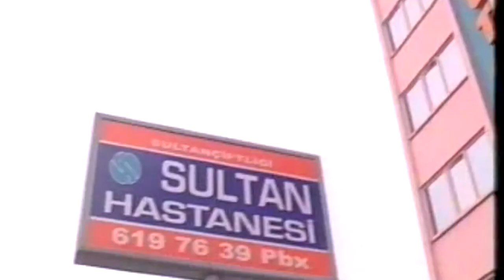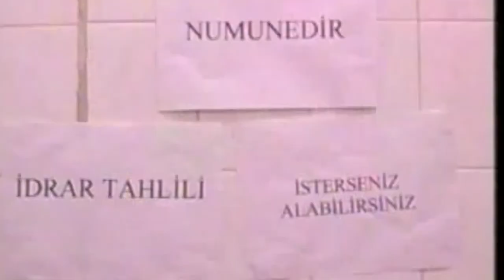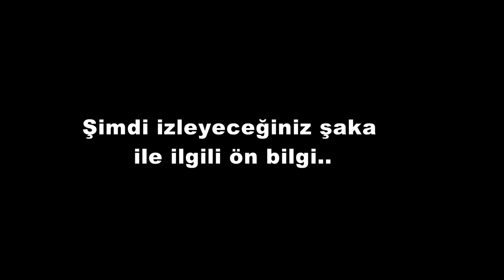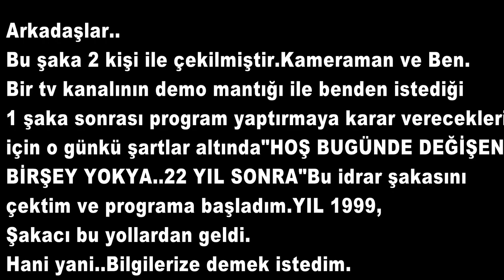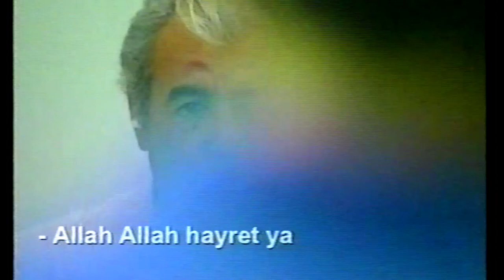Şakacı Çetin Çiftçioğlu "İDRAR TAHLİLİ"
Arkadaşlar Meraba..Herkese Meraba..
Yine Arşive takılıyoruz..Nedenini biliyorsunuz...Kahkahalarınız hiç eksik olmasın İnşallah...Selam ve sevgilerimle..     çç